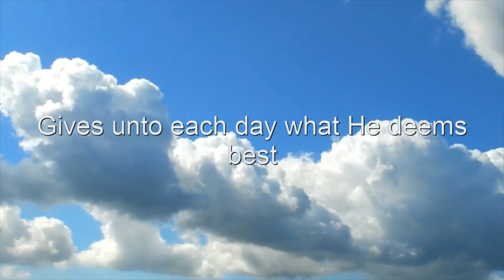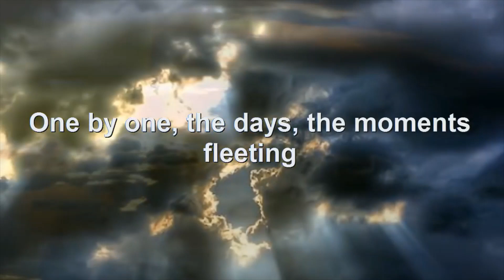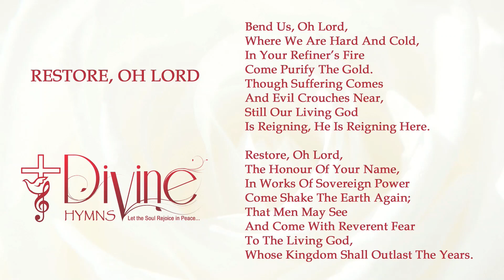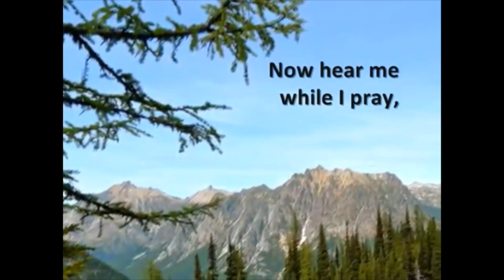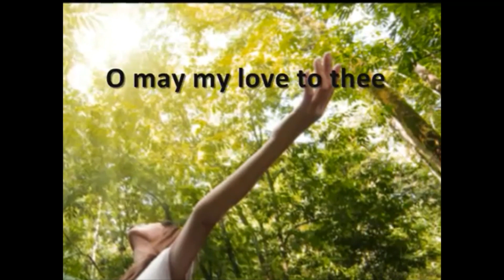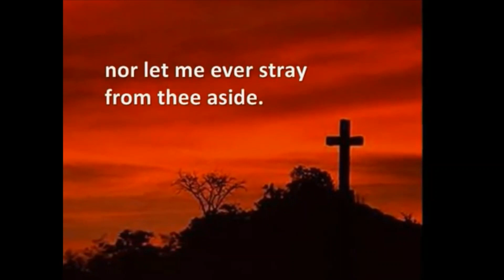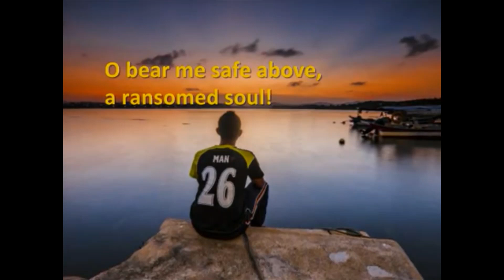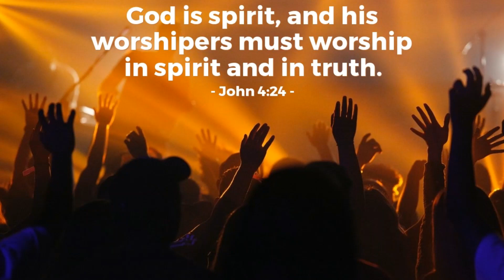Aramalaya Episode 40 - Sunday Service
Good day friends. greetings in the name of our Lord and Saviour Jesus Christ. The Aramalaya Pastoral Regional together with our Minister Rev. Anthony Rampersad thank you for joining us today for the continuation of our services.
We are blessed to have organist Mr. Sean Sadaphal who leads in both a musical prelude and recessional and reading our Scripture, we have Ms. Yvette Ramesar a member of the Aramalaya Presbyterian Church, we also invite you to also sing along with the videos.